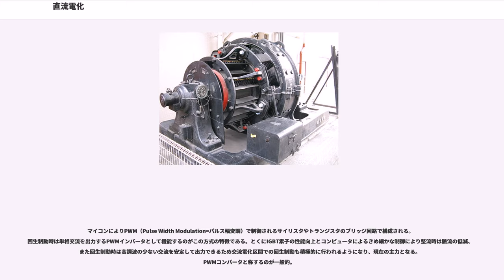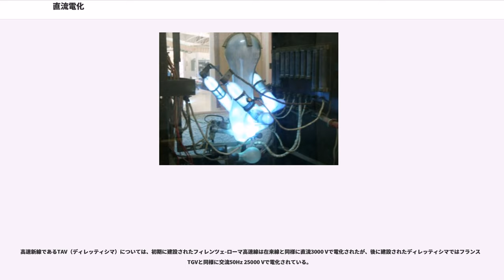直流電化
直流電化 （ちょくりゅうでんか） は、直流電源を用いる鉄道の電化方式。

1879年にベルリン工業博覧会で世界最初の電車走行が実現した。この時の電力は直流を使用した。以降、第二次世界大戦後の商用周波数による交流電化が普及するまで、鉄道・軌道の電化方式は直流が標準的なものとなった。

方法としては、高圧 - 特別高圧（送電端6.6 kV - 77 kV）で受電した交流電力を、変電所にて必要な電圧に変換後、整流器で直流にし、電圧降下を抑えるための太い給電線（饋電線という）を通じ架線などに電力を供給する。架線電圧は、絶縁耐力からモータの製造可能な動作電圧を上限として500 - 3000 Vが選択されている。その中で、現在、世界的に多用されているものは600 V、750 V、1500 V、3000 Vの4種類である。通常は空中に張った架線に送電するが、トンネル断面を抑えたい地下鉄など、軌道の横に用意した給電用のレールに送電するケースもある（第三軌条方式を参照）。

交流は変圧が容易なため、交流電化方式では架線に特別高圧(≧ 10 kV)を用い、車上で降圧・整流してモータに供給するため、変電所間隔を50 km - 100 kmにできるのと比べ、直流では500 V - 3000 Vという電圧値からの許容電圧降下が小さいため、太い架線や饋電線を使って電圧降下を抑えても変電所間隔が5 km - 10 km程度までしか拡げられず、結果として多数の変電所を必要とする。最近では、太い吊架線を饋電線と兼用とする饋電吊架方式にして饋電線を省略する事例もある。

特に日本における国鉄での事例では、直流変電所へ入る特別高圧送電線の送電端22 kV規格（受電端20 kV）を変圧して直流1500 Vを得ることが標準的だったものを、交流電化に際して送電電圧の20 kVをそのまま採用して開発試験を行い、定着した経過があるため、直流変電所を地上側に作るか、車上側に作るか（交流電化）、という選択であったとされている。なお、現在の受電電圧は受電電力の大きさから66 kVないし77 kV以上が主で、22 kVはローカル私鉄など比較的小容量のものである。なお烏山駅の充電設備は6.6 kV受電である。

直流電化では地上設備側のコストが高くつくが、車両の製造コストは交流車両にくらべて安い。したがって、運転頻度が高く、編成両数の多い路線に向いた電化方式といえる。北陸本線のように、列車本数を増やすため、および他線区からの直通を目的として、交流電化区間の一部を直流電化に転換する例もある。

また、電圧の高い交流電化に比べて絶縁距離を小さくできるので、結果として周囲の建築物との距離を小さくできる。そのため、トンネル断面の制約のある地下鉄では直流電化が大多数である。非電化であった七尾線を電化するにあたり、交流電化の金沢駅に乗り入れする運転系統であるにもかかわらず、従来の小断面トンネルをそのまま利用するため、直流電化とされた例もある。

直流電化では、一般的に変電所から車両へ送る電流を架線に、車両から変電所へ戻る電流（帰線電流と言う）を走行用のレールに流す。これは、プラス用・マイナス用の2本の架線やパンタグラフを用意するのは複雑化やコスト上昇の原因となるためである。なお、架線ではなく別にもう1本のレールを敷設する場合がある（第三軌条方式）。

交流から直流に変換する方法としては、800V程度までの低い電圧には、かつては回転変流機などの回転機が用いられ、後に静止型として高圧にも使える水銀整流器が用いられたが、安定した大電力用シリコンダイオードの出現でこれに移行した。

「回転変流機」は交流側ー直流側で回転電機子と界磁を共用とする交流ー直流の変換を行う同期回転機であり
、「電動発電機」よりも大出力を扱えて効率の良いため電鉄の直流変電所に主に用いられた。
電動発電機は電動機で直流発電機を回す組み合わせて交流と直流の変換を行う回転機であるが、小型化で回転変流機に劣りあまり用いられなかった。
回転変流機では、巻線が交直共通で電流が相殺され、負荷電流による電機子反作用が交直共通巻き線で相殺されて、同寸法の電動発電機方式よりも遥かに大きな電力を扱えた事により鉄道用直流発生装置に多用されたもの。

信越本線横川駅 - 軽井沢駅間の碓氷峠アプト式区間の電化は回転変流機を使って行われた。

整流子の絶縁の問題で800 Vを越える電圧の回転変流機は安定的に作れなかった。電動発電機も回転変流機も可逆的であり電源側への電力回生...